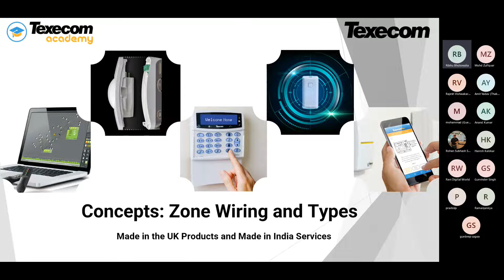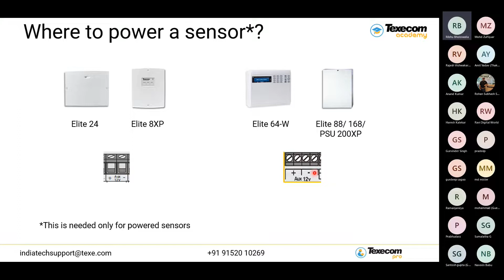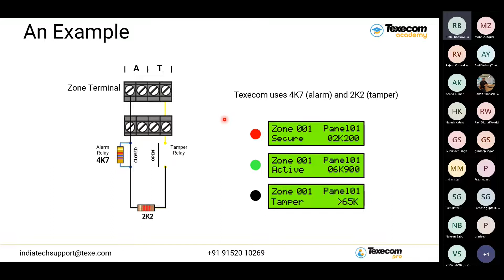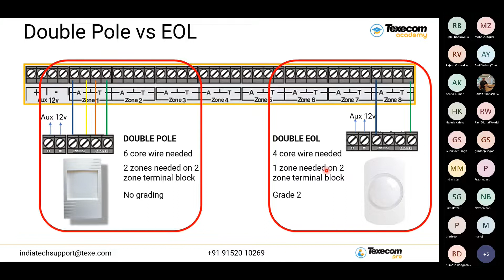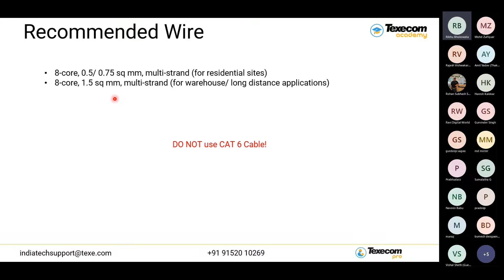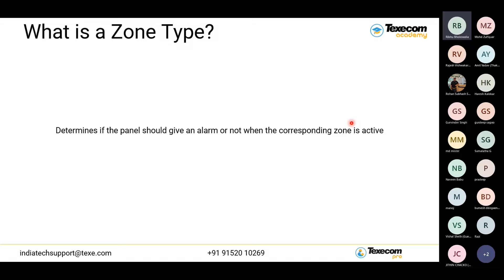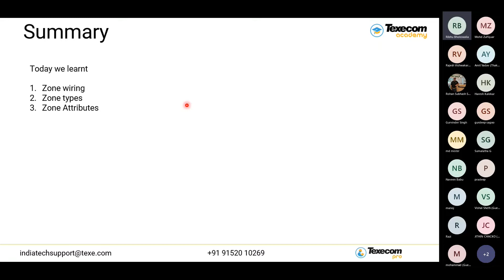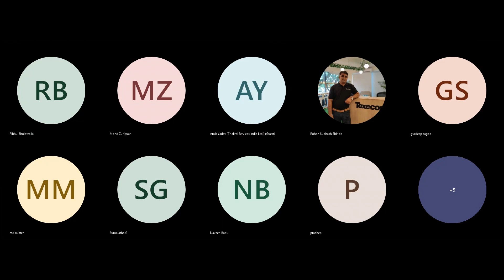Concepts Zone Wiring and Zone Type (हिन्दी)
Those who want to enhance their knowledge in Zones, Zone wiring, and Zone types of IDS.